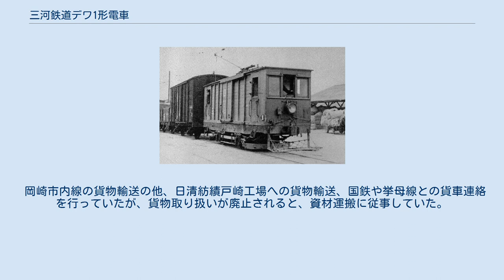三河鉄道デワ1形電車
三河鉄道デワ1形 三河鉄道デワ1形電車（みかわてつどうデワ1がたでんしゃ）は、三河鉄道が新製した電動貨車。
後年三河鉄道が名古屋鉄道（名鉄）へ吸収合併されたことに伴い、デワ10形と改称された。
 2両が存在し、岡崎市内線で運用された。
 車体は木造。
2軸車であった。
ブレーキは手ブレーキと電気ブレーキの併用。
 自動連結器を装備し、貨車の牽引にも使用されていた。
 1927年（昭和2年）、伊那電気鉄道松島工場で製造された。
発注は岡崎電気軌道であったが、同年4月16日に三河鉄道に合併。
この電動貨車は1928年（昭和3年）に三河鉄道に納車され、三河鉄道デワ1形（1・2）となる。
 1941年（昭和16年）6月1日、三河鉄道が名古屋鉄道に合併すると、デワ10形（11・12）に改番。
引き続き岡崎市内線で運用され、戦後、運転台側面の窓を設置、前照灯の位置変更などの改造が行われる。
 岡崎市内線の貨物輸送の他、日清紡績戸崎工場への貨物輸送、国鉄や挙母線との貨車連絡を行っていたが、貨物取り扱いが廃止されると、資材運搬に従事していた。
 1962年（昭和37年）、岡崎市内線の廃止とともに廃車 となる。